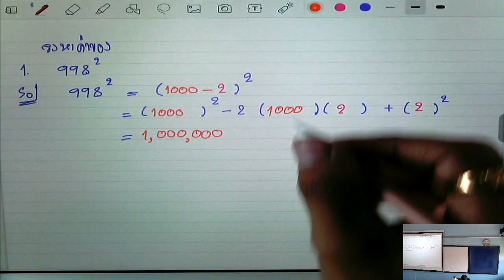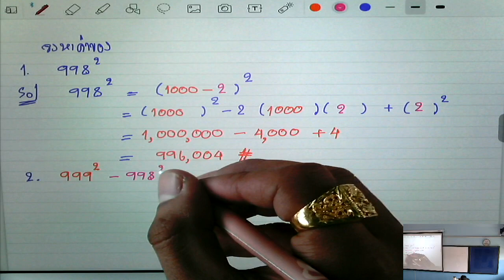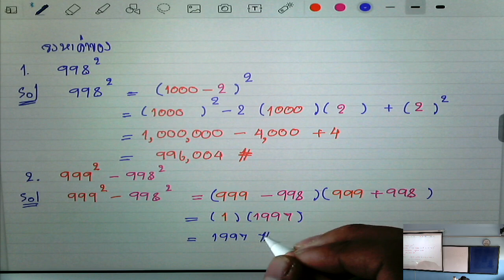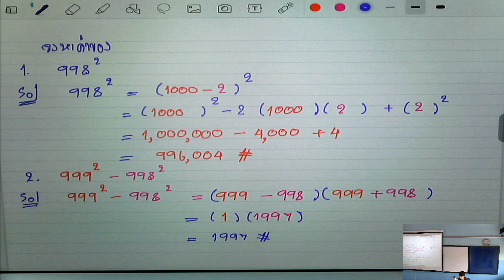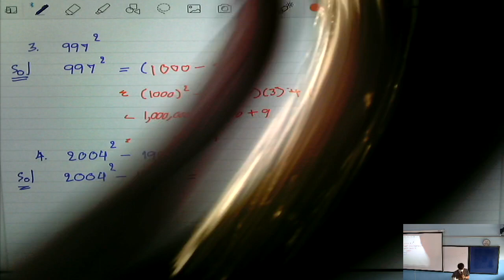2021 03 17 คณิตศาสตร์